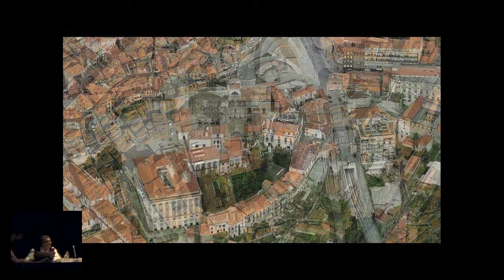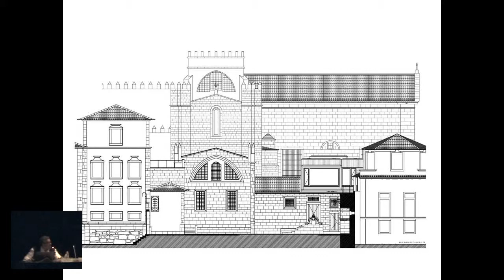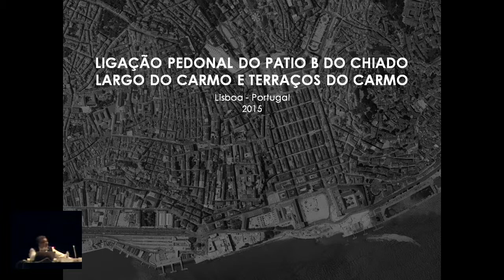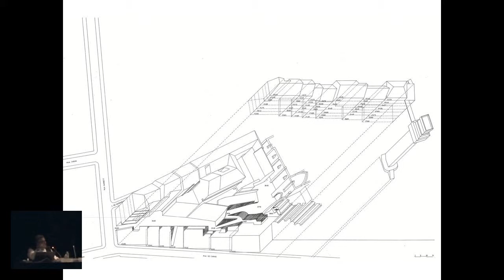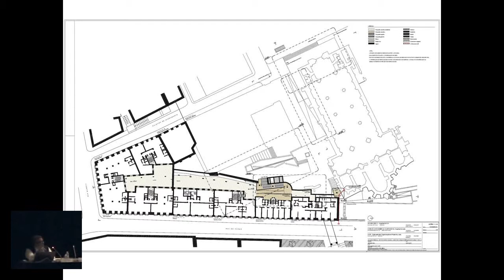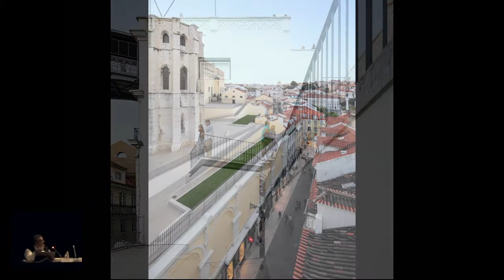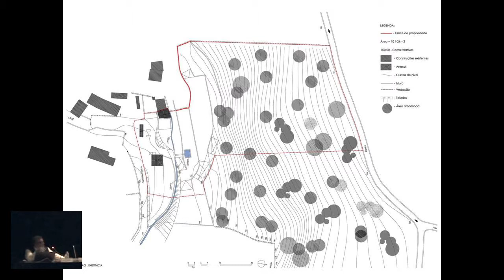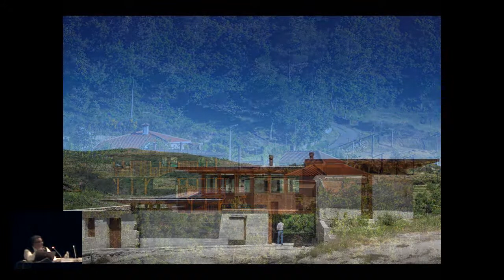Mesturas. Carlos Castanheira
Mesturas. Encontros Internacionais de Arquitectura Galicia – Portugal
Rehabilitación. Intervencións no patrimonio.
Carlos Castanheira, graduado na Escola Superior de Belas Artes da Universidade do Porto  en 1981. Viviu en Amsterdam de 1981 a 1990 onde traballou como arquiteto e frecuentou os cursos de arquitectura da Academie voor Bouwkunst van Amsterdam.

Organiza:
Delegacións de Vigo e Pontevedra do Colexio Oficial de Arquitectos de Galicia

Comisarios:
José Jorge Santos, José Carlos Mera [Santos-Mera arquitectos]
Tiago do Vale

Colabora:
Ordem dos Arquitectos de Portugal